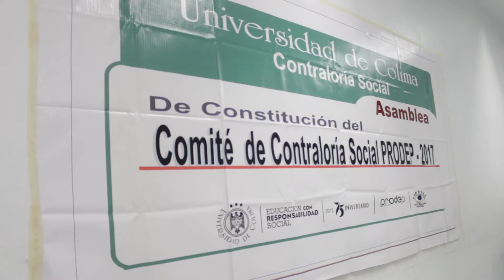Integran Comité de Contraloría Social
Integran Comité de Contraloría Social del PRODEP 2017